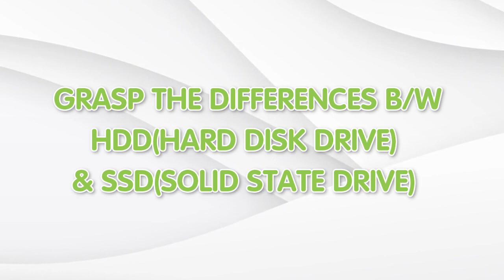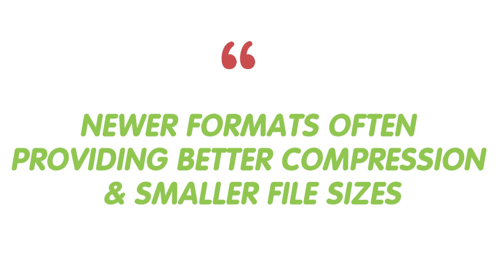How Long My NVR Can Record? - Recording Capacity Explained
Are you wondering how long your Network Video Recorder (NVR) can record your security camera footage? In this informative video, we'll delve into the essential factors that determine your NVR's recording capacity and help you calculate the storage needs for your surveillance system.

0:00:00 Introduction
Understanding NVR Storage
Factors Affecting Recording Time
NVR Storage Calculations
Expanding NVR Storage
Conclusion and Future Trends